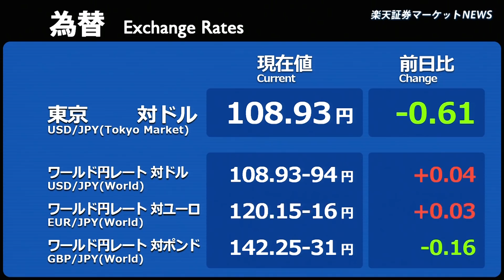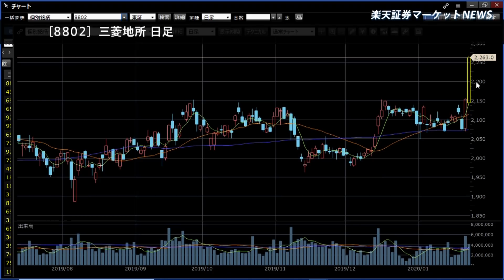楽天証券マーケットＮＥＷＳ1月27日【前引け】